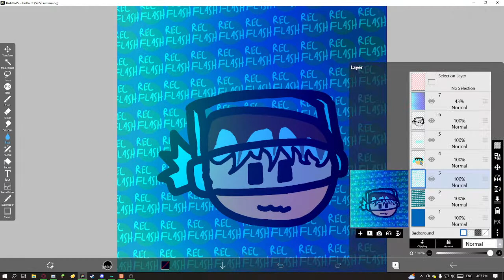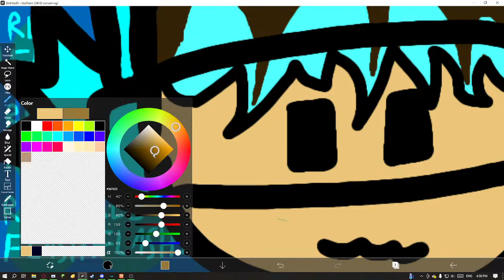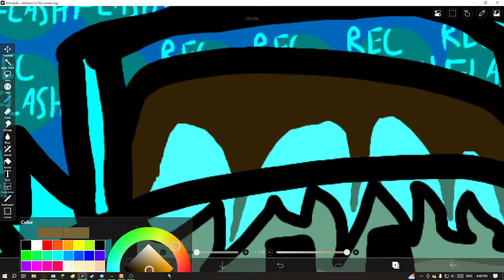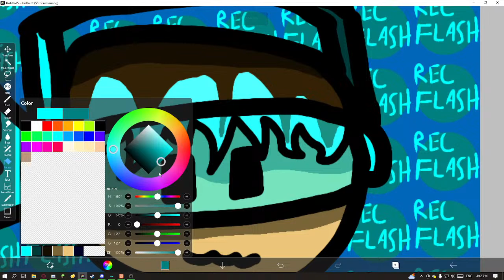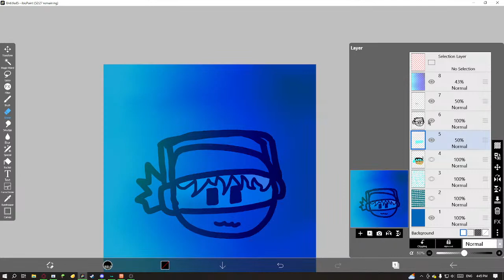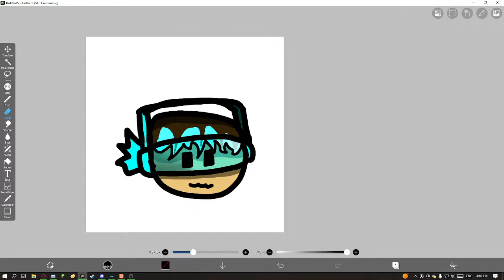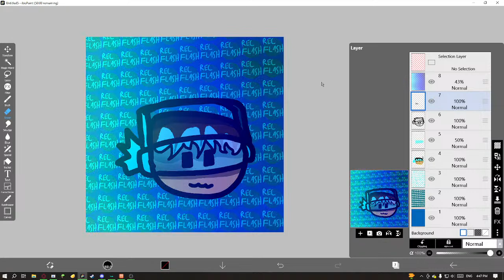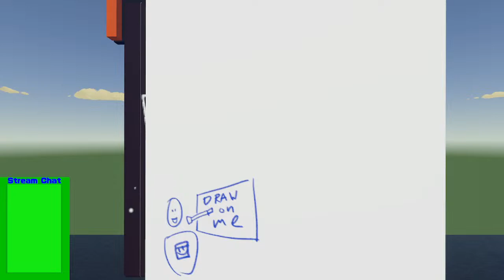Stuffy is live! Sub goal 90, Follower goal 5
Stuffy is ONG

Sub now

Another is 'What shall we do with the Drunken Sailor' which can also be known as the 'Pirate with radio meme.

To YouTube: I AM NOT RESPONSIBLE FOR ANY SONGS/SOUNDS PLAYED BY OTHER USERS, PLEASE DO NOT STRIKE ME FOR THOSE.